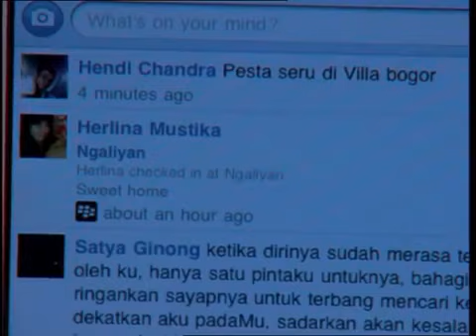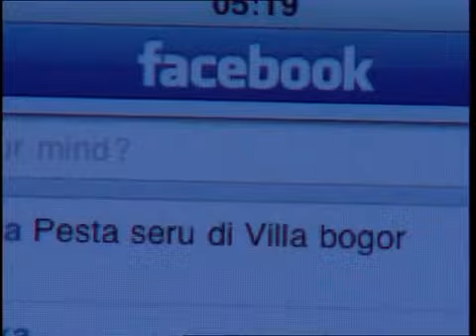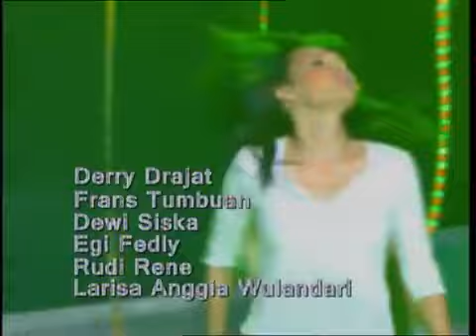Spesial Mikha Tambayong - Nada Cinta - Episode 43